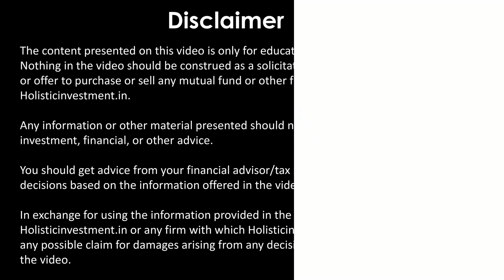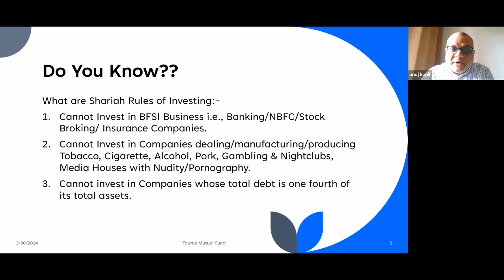Key Principles of Shariah Compliant Investing | Holistic Investment